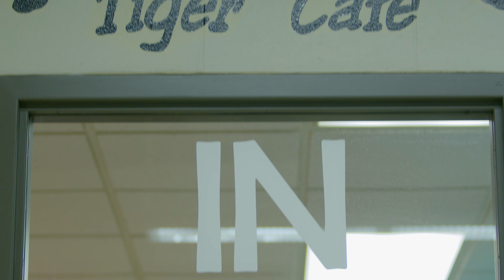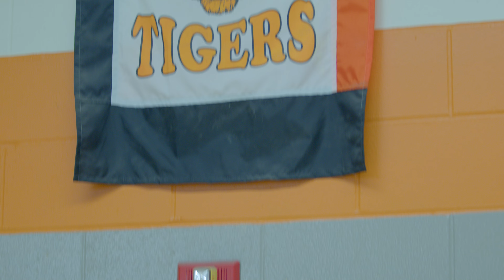Huron School District